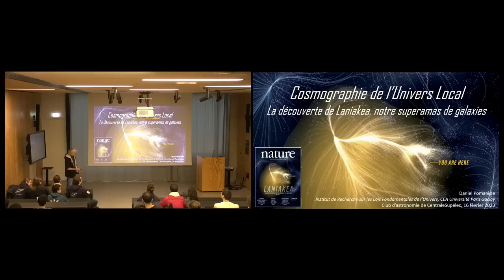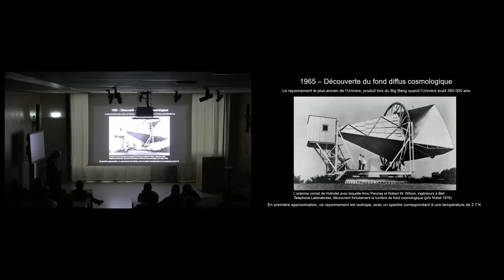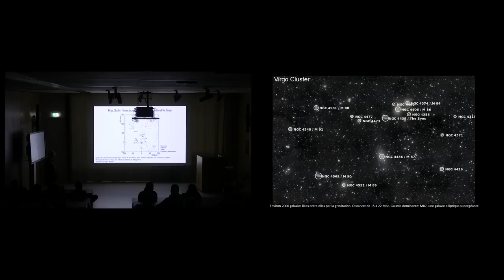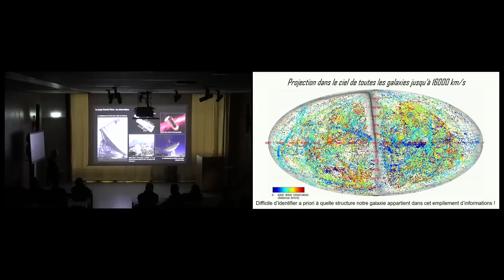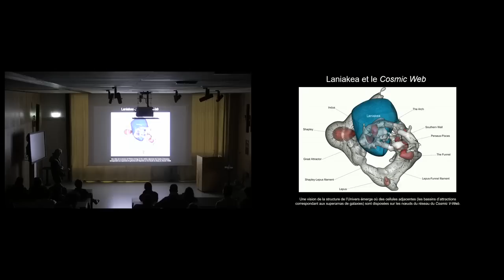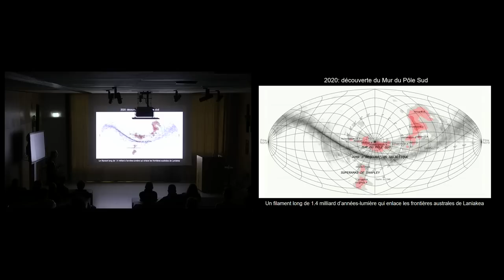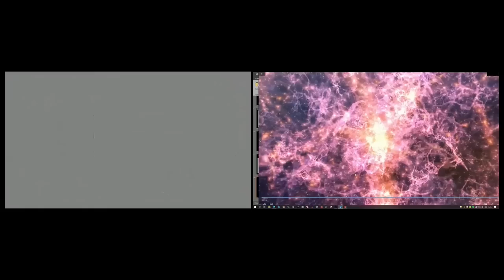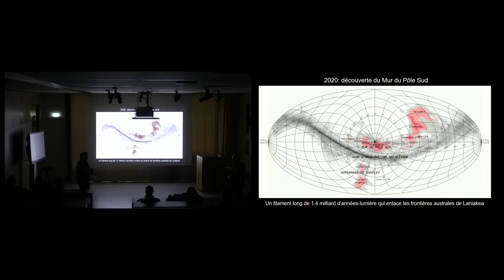Conférence Daniel Pomarède : "Cosmographie de l'Univers local"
Le 16 février, Daniel Pomarède, cosmographe au CEA, est venu à CentraleSupélec pour nous parler de ses travaux de recherche sur les superamas de galaxies.